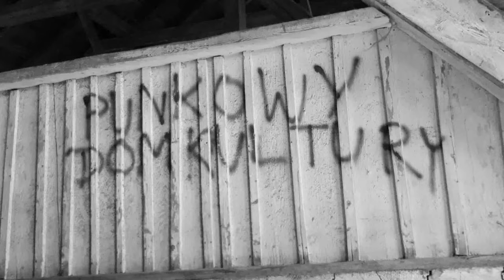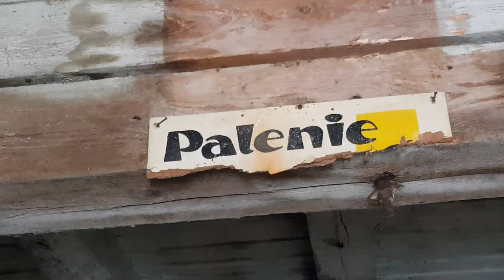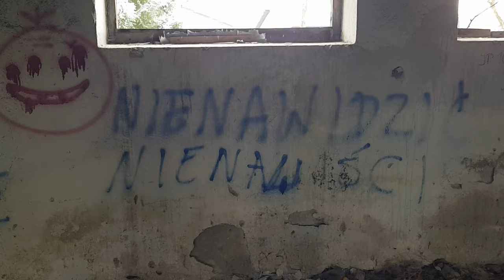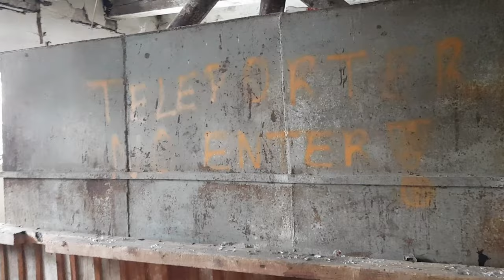Stara mieszalnia pasz - Urbex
W tym filmie eksploruję starą mieszalnię pasz w Lesku, od bardzo dawna popadającą w ruinę. To mój urbexowy debiut. Miłego seansu! :)